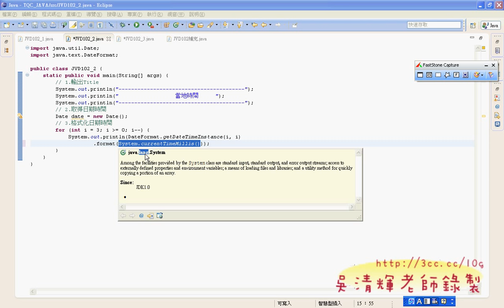07 102題如何更快速取得日期JAVA證照解答 吳老師1